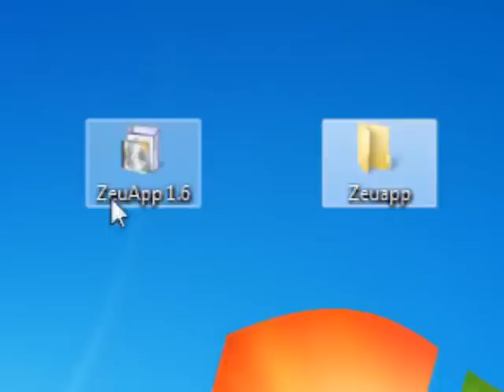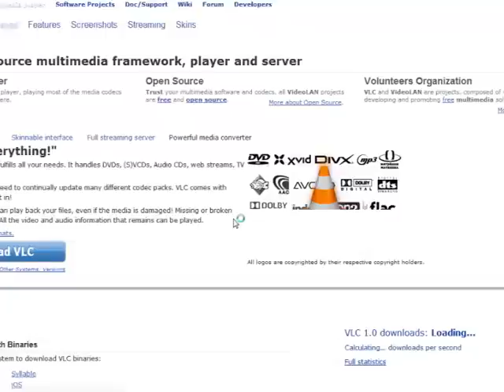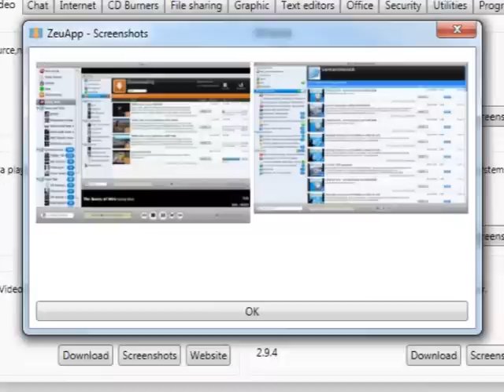Zeuapp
ทั้งฟรีแวร์ และซอฟแวร์โอเพนซอร์ส มีอยู่หลายตัวที่ใช้งานได้ดี เหมาะที่จะติดตั้งไว้เพื่อเป็นเครื่องมือในการทำงาน แต่กว่าจะค้นหาและทดลองใช้ ก็เสียเวลาลองผิดลองถูก มีผู้รวบรวมเอาไว้แบ่งเป็นหมวดหมู่ ให้เลือกดาวโหลดได้อย่างง่ายดาย